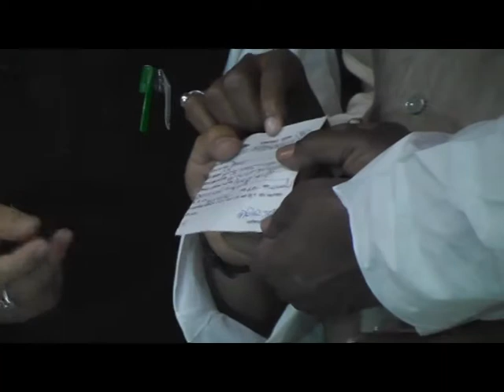Devendra Prasad Yadav Joins JD(U), 09/03/2014 Part-1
Devendra Prasad Yadav With Chief Minister Nitish Kumar at Rabindra Bhawan in Patna on sunday 09/03/2014- Part-(1)